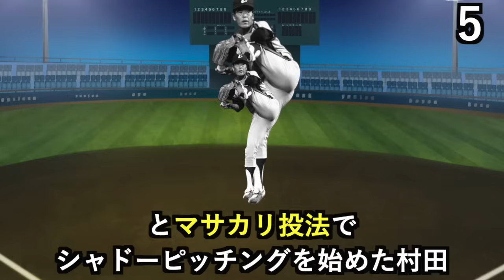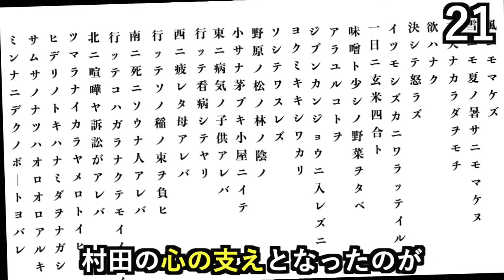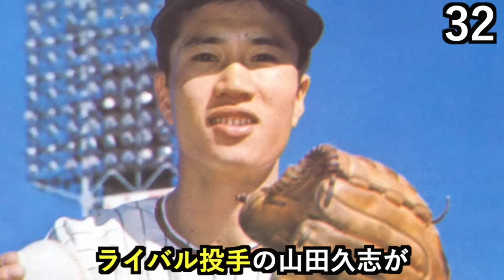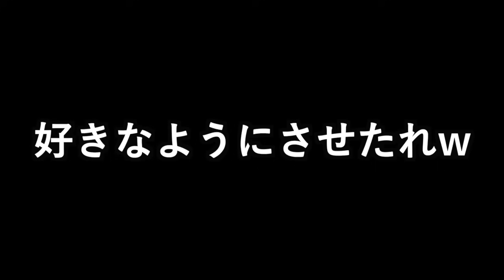【マサカリ】村田兆治の面白エピソード50個連発www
今回は、ダイナミックな投球フォームで球界を沸かせた村田兆治の面白エピソードを50個紹介します!!

最近体力の衰えを感じますが、引退後も変わらずトレーニングを続ける姿勢は見習わなければいけませんね!!
【引用元】※敬称略
近畿大学附属広島高等学校・中学校福山校
Jiji.com
フリー素材.com
PAKUTASO
週刊ベースボールONLINE
Pexels
いらすとや
Seesaaブログ
続トラベルとかなんとか
毎日新聞
イラストAC
中日スポーツ 東京スポーツ
Nunmer Web
日本経済新聞
bokete
SPAIA
Pixabay
転ばぬ先の杖 Toki Naika Clinic’s BLOG
北海道新聞
サンスポ
日刊スポーツ
TELOPICTION
Nippon.com
スポニチ Annex
Fun!J:COM
月辰会活法整体院
GIGAZINE
阪急交通社
グリコ
中国新聞デジタル
スポーツ報知
Up Survive
zakzak by夕刊フジ
NEWSポストセブン
アサ芸プラス
47NEWS
南日本新聞 373る
日テレNEWS NNN
フリー素材屋Hoshino
machicon JAPAN
ちゃんねるスポーツ
プロ野球スターファイル
草野球のサイト
Full-Count
Yahoo! JAPAN